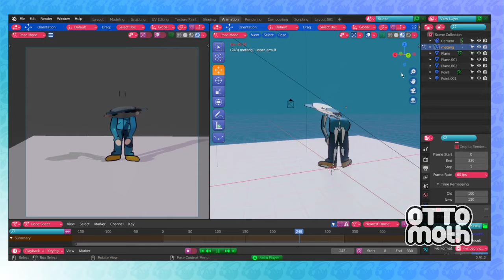New Model Test Animation (WIP Model)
This model is still a work in progress, gotta add the eyes and fix a few other little bugs